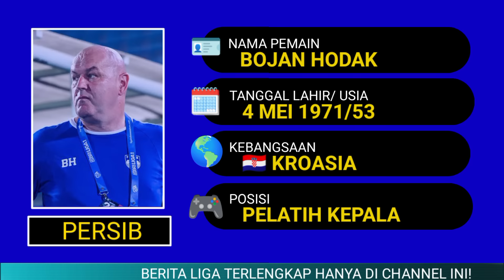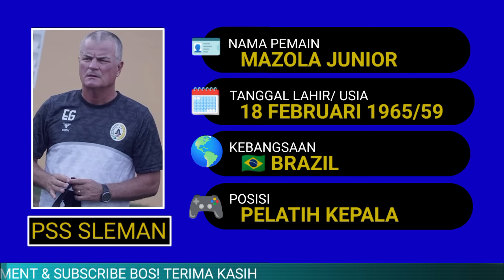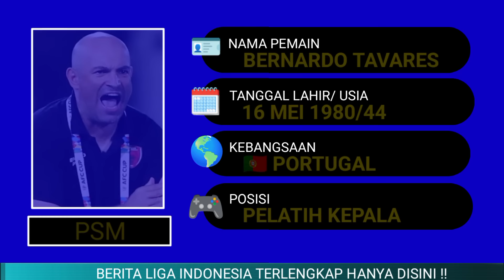RESMI❗DAFTAR PELATIH LIGA 1 MUSIM 2024/25 PUTARAN KEDUA | PERSIB - PERSIJA - PERSIS SOLO - AREMA FC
berita Liga 1
Jadwal Liga 1
persib Hari ini
Persija Hari ini
Psm Hari ini